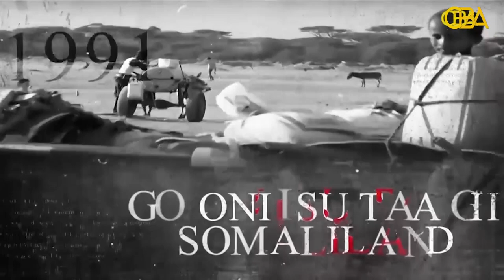Waayooog:Boqortooyada Warsangeli -heerarkii ay soo martay saldanadii ugu cimriga dheer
Waayooog: heerarkii ay soo martay mid kamid ah saldanadaha ugu cimriga dheer kuwa soomaalida

 Cabdiqaadir Istansa.